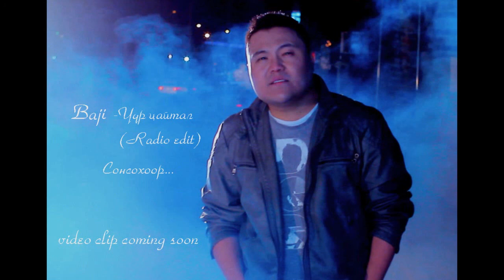Baji-Uur tsaital (Radio edit).mp4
Hey here is my single Uur tsaital ( Untill sunrise) album B.A.J.I
Thanks to my man Reghu for nice work.
Turuu ah and of course to my younger brother Bebi it was nice working with u guys.
I love my single very much Thank U all and CHECK THIS OUT